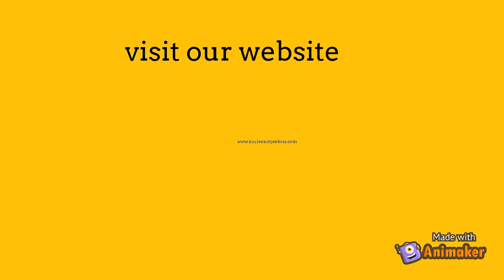JEE & NEET preparation with Nucleon Kota | Most organized content by experienced Team of IITians